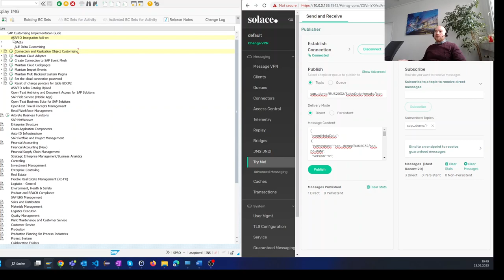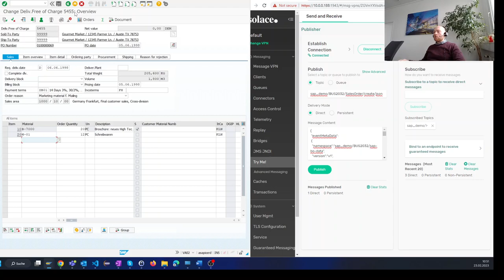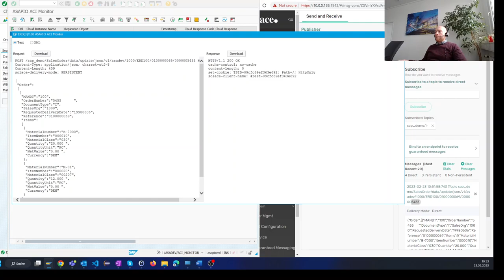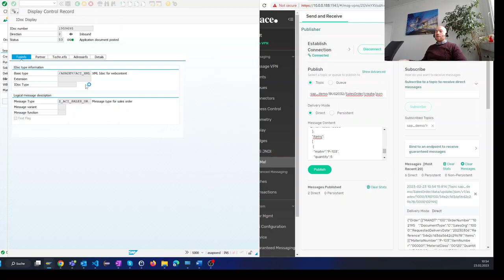Real-time messaging von SAP ECC zu Solace / SAP Advanced Event Mesh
In diesem Video sehen Sie, wie aktuelle SAP-Daten (Kundenaufträge) nach einer Änderung des Kundenauftrags im SAP-System an einen Solace-(oder SAP Advanced Event Mesh)-Broker gesendet werden. Im zweiten Teil sehen Sie, wie eingehende Daten vom Solace-Broker von ASAPIO aufgenommen und in einen neuen SAP-Kundenauftrag übertragen werden können.